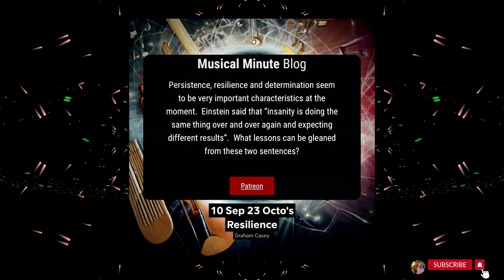10 September | Octo's Resilience | Daily Musical Minute